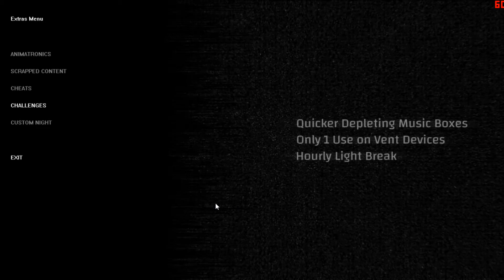Project Readjuted 2 Extras İnceleme